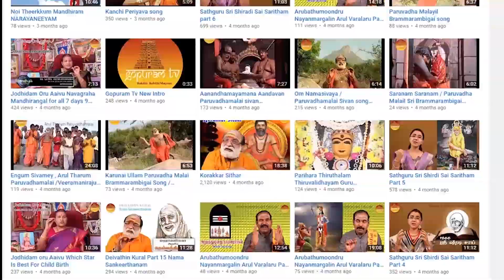Hanuman Chaleesa Pirantha Kadhai | Aanmiga Kadhaigal | Story - 39 | Gopuram Tv